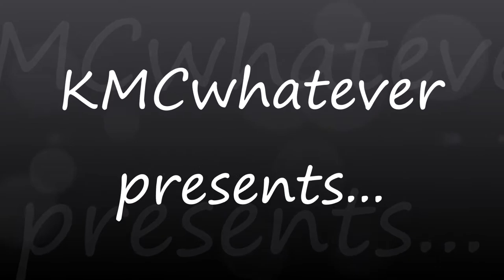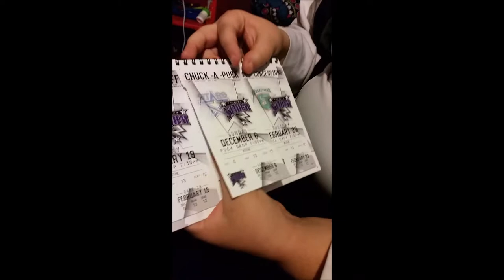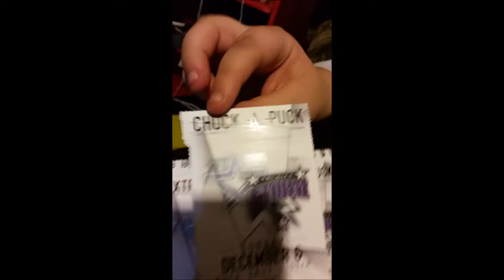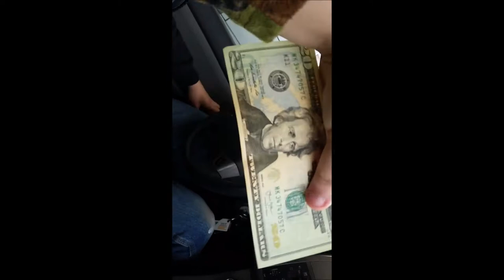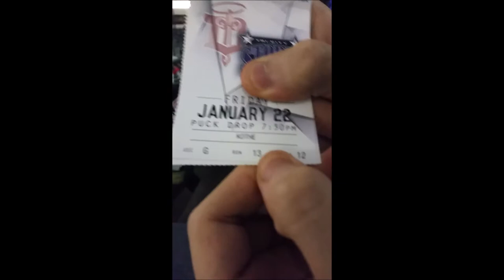KC Hockey Adventure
McKenna, wanted to say sorry she couldn't make it to the video, but she missed you guys and she hopes you LIKE, COMMENT, and SUBSCRIBE to us and she will be back for next week's video  We hope you enjoy this video. Leave us some feedback.
-xoxo KMC